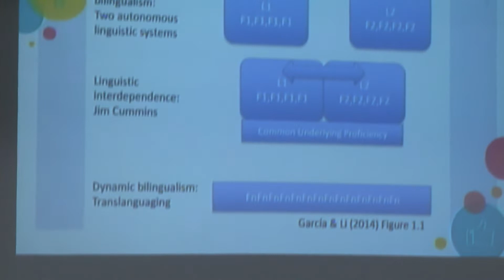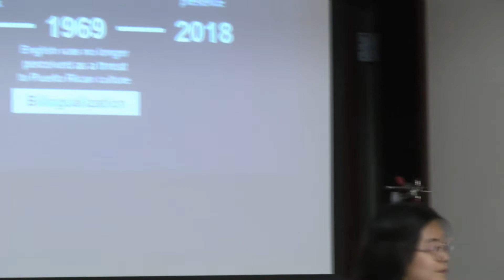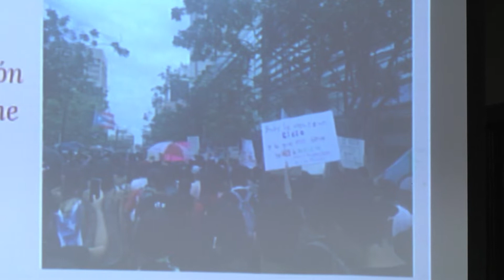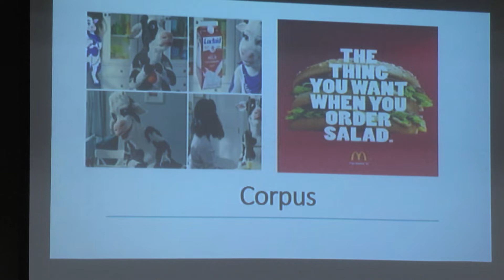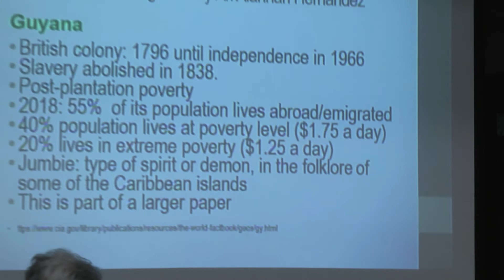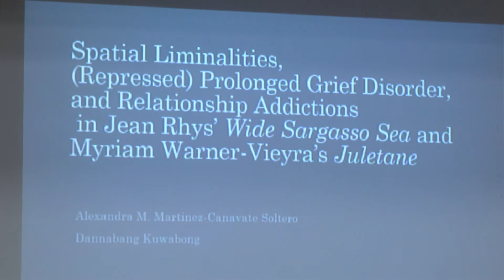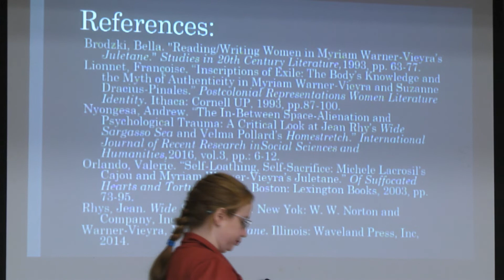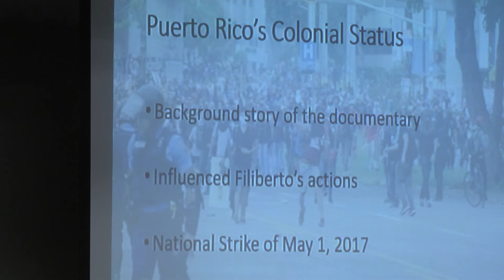Caribe Plurilingüe XI (Parte 2/2)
Ciclo de Conferencias Caribeñas 23
Presentadas por el Instituto de Estudios del Caribe
Universidad de Puerto Rico, Recinto de Río Piedras

Dr. Nicholas Faraclas &
Dr. Dannabang Kuwabong
Facultad de Humanidades, UPR-RP (moderadores)